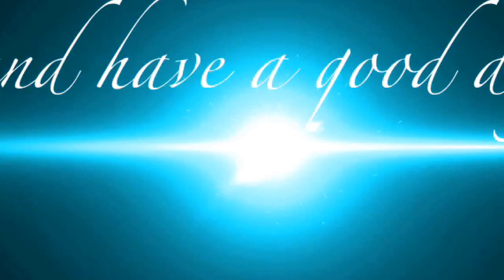Speed drinking contest